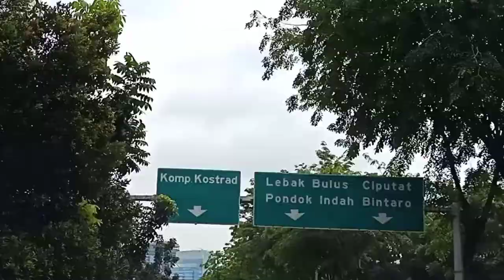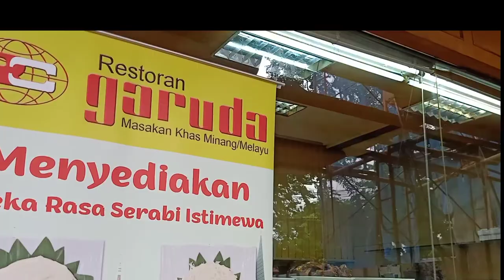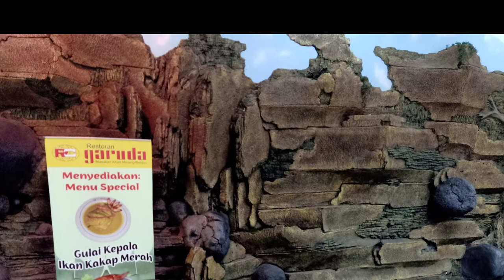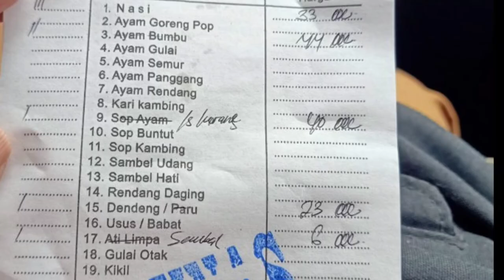Santap Siang di RM Garuda Pondok Indah, Restoran Padang Terkenal Hidangan Minang Melayu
Santap siang di Rumah Makan Garuda Pondok Indah Raya, Restoran Padang Terkenal  Hidangan Minang Melayu

Makan siang kali ini di restoran nasi padang Garuda di Jakarta Selatan. Rumah makan ini menyajikan masakan asal Minang ditambah dengan makanan selera Melayu dan Sumatera Utara pada umumnya. Contohnya ada daun ubi tumbuk khas batak.   Makan siang yang enak banget.

Nasi padang favorit semua orang sangat disuka sebagai menu masakan sehari-hari. Jenis masakannya  simpel dan enak, lauk pauk sehari-hari seperti gulai ayam padang.

nasi Padang Melayu, nasi Padang, RUmah Makan Garuda, teras rumah, garden cafe,
makan siang,
makanan sehari hari,
healing time